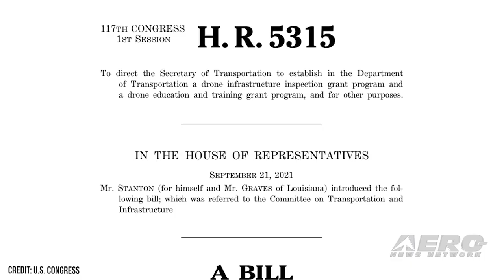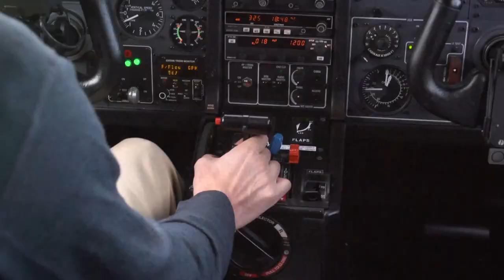Airborne-UnCrewed 10.04.22: Lilium eVTOL Milestone, Mavic 3 Enterprise, Wingcopter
Also: EViation Flies, HR 5315 Summary, ABQ Balloon TFR, FAA Reauthorization

Lilium has announced that its Phoenix II eVTOL technology demonstrator aircraft achieved its first full transition from vertical, thrust-powered flight to horizontal, wing-borne, aerodynamic flight. This was accomplished during a 23 September test-flight. The company currently holds provisional sales agreements for 483 aircraft. DJI has introduced its new DJI Mavic 3 Enterprise Series. The DJI Mavic 3E and DJI Mavic 3T are reportedly the most comprehensive improvement to the world’s compact drone offerings in three years. The two new Mavic 3 Enterprise drones are based on DJI’s prosumer Mavic 3 series. The Frankfurt University of Applied Sciences has partnered with Wingcopter—the German maker of eVTOL delivery-drones—to test the logistics, economics, and general feasibility of delivering consumer-goods to rural residents via a system comprising Wingcopter’s drones, and a fleet of electric cargo bikes. Flights and rides are scheduled to commence in the west-central German state of Hesse in the spring of 2023. All this -- and MORE in today's episode of Airborne-Unmanned!!!

Airborne-Unmanned 10.04.22 is chock full of info in this Weekly News Episode, Tuesday, October 4th, 2022... Presented by Aero-TV veteran videographer and Airborne Hosts Holland Lee, Sophie Hurlock, Brianne Cross, Christopher Odom, and Laura Hutson, and is supported by ANN CEO/Editor-In-Chief Jim Campbell, and Chief Videographer Nathan Cremisino, this episode covers:

Lilium eVTOL Achieves Full Transition
DJI Mavic 3 Enterprise Announced
Federal Project to Investigate Drone Delivery in Rural Germany
Eviation Announces Successful Test-Flight of All-Electric Aircraft
AMA Summarizes/Calls Attention to HR 5315
Albuquerque Celebrates 50th International Balloon Fiesta, TFR In Place
Capitol Hill FAA Reauthorization Hearings Imminent